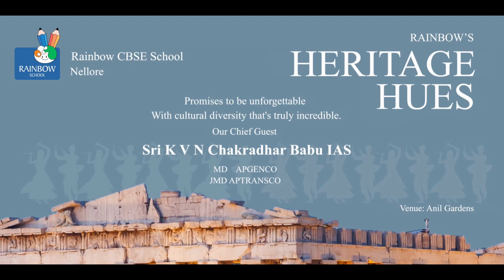BHANGRA DANCE | RAINBOW'S HERITAGE HUES | ANNUAL DAY CELEBRATIONS 2023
RAINBOW Sr. SECONDARY SCHOOL || DHANALAKSHMIPURAM - KALIVELAPALEM || NELLORE || 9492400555